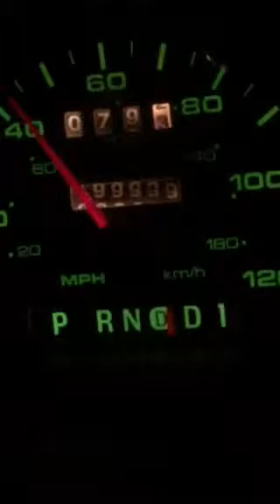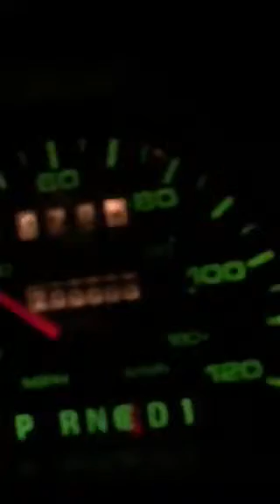Goldie Locks hitting 200,000 miles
Ford Taurus at its best, poor old lady.